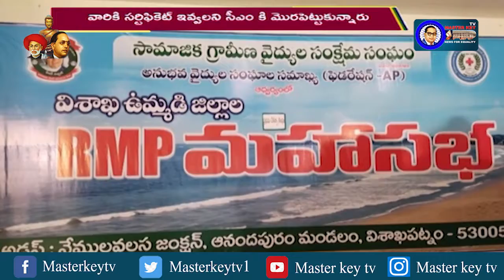సామాజిక గ్రామీణ వైద్యుల సంక్షేమ సంఘం ఆధ్వర్యంలో మహా సభ ||Masterkey tv